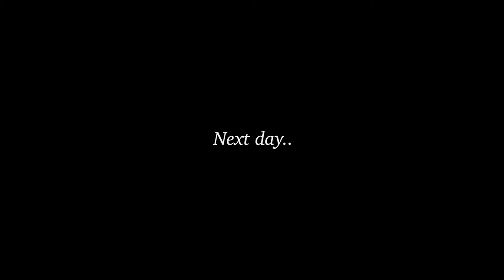shaka vlog#7 baking sweets on rainy day / cookies / matcha pound cake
BGM
The Sweeplings - You Find Me
Susie Arioli Swing Band Feat. Jordan Officer - Do Nothing Till You Hear From Me